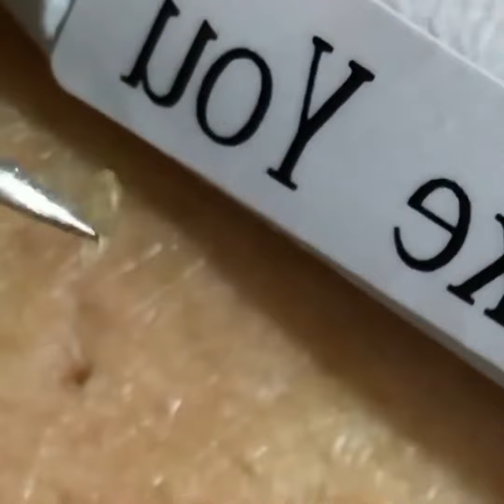SATISFYING BLACKHEAD REMOVAL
Most satisfying BLACKHEAD REMOVALs video
September
October
2020
August

Sudah